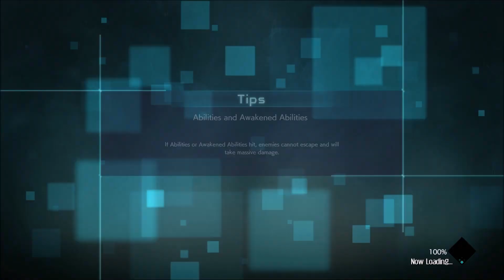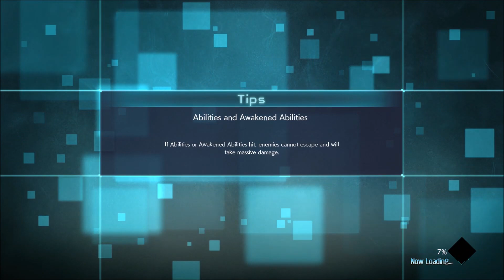Jump Force Story Mode Gameplay Walkthrough part 4 1080P Full HD (PS4 Pro, Xbox one, PC)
Jump Force is a 1-v-1 fighting game that lets you pick a team of three characters from a selection of various manga series featured in the Weekly Shōnen Jump magazine. Players control one character at a time while the others are used as support, with players able to switch between them during battle. Combat functions similarly to the previous Jump fighting game, J-Stars Victory VS, with players moving around a 3D space and utilizing various combos and special moves to attack their opponents. The match ends when one team depletes the other's health bar.

*Social Link*